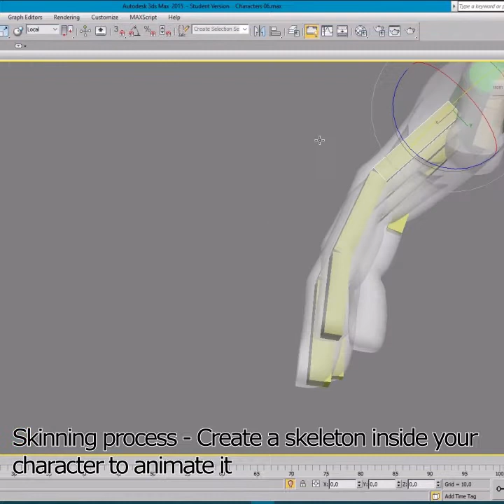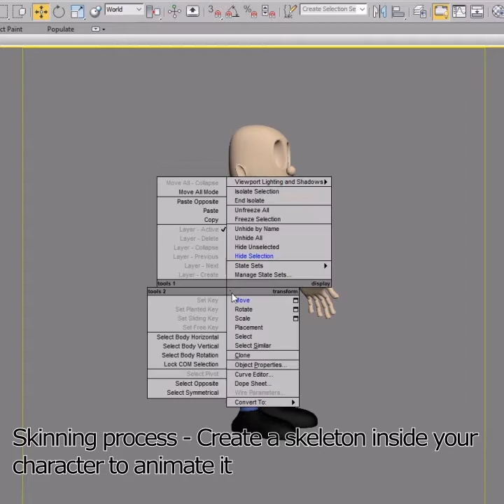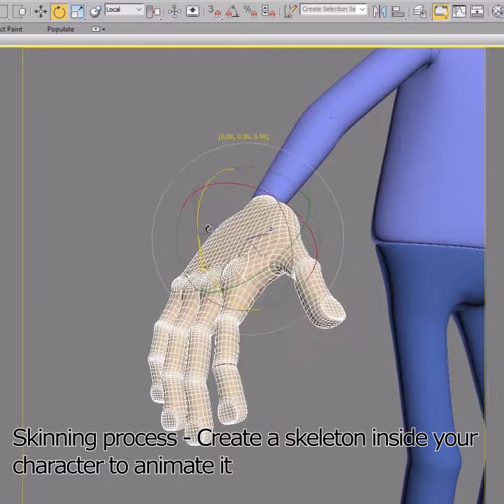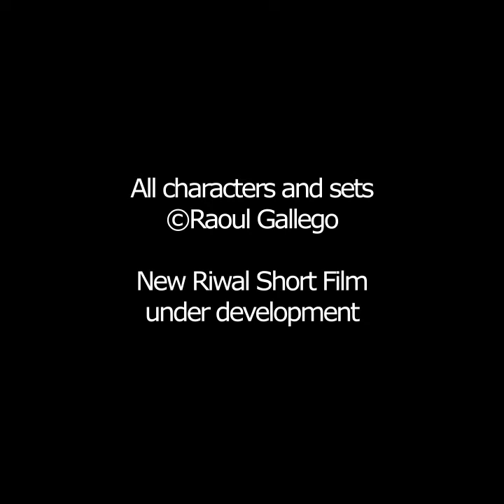Riwal - Raoul Gallego - New ShortFilm under development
Riwal - Raoul Gallego

Working on my new ShortFilm